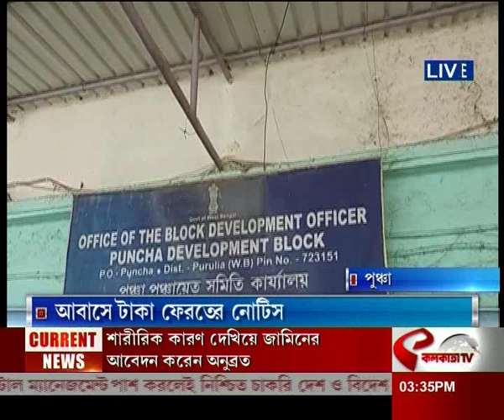Purulia | BDO | ২০১৯ সালে প্রধানমন্ত্রীর আবাস যোজনার টাকা পেয়েও পেলেন না সত্তোরোর্দ্ধ এক বৃদ্ধ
website link for this copy :
@Kolkata Tv